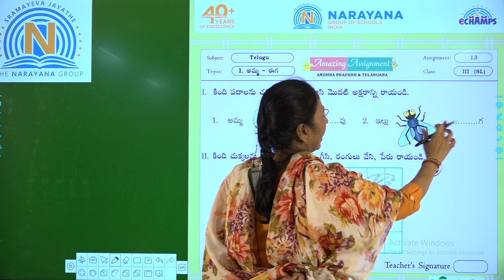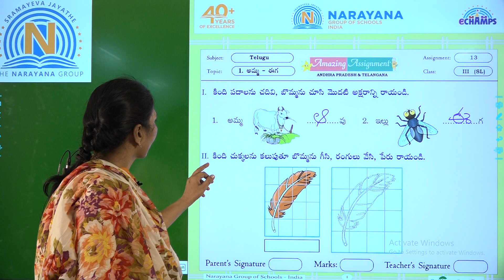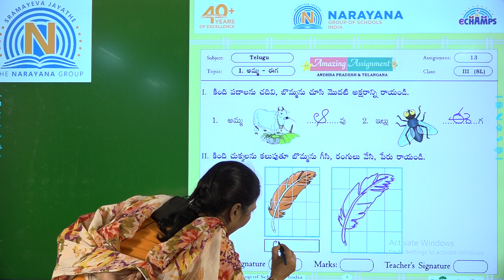9TH SEP AP&TS CLASS III TELUGU SL AMAZING ASSIGNMENT 13 KEY